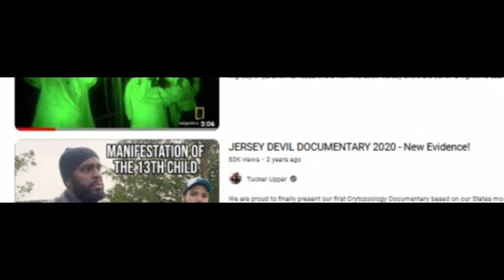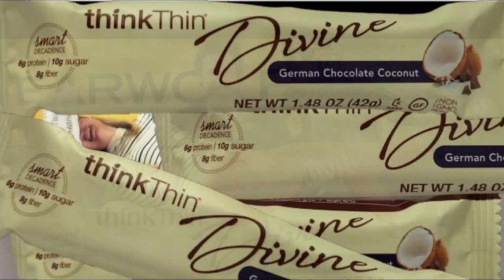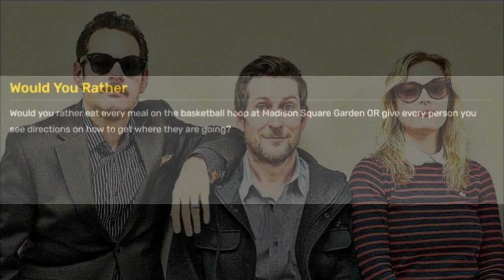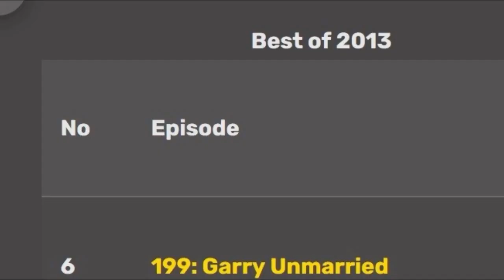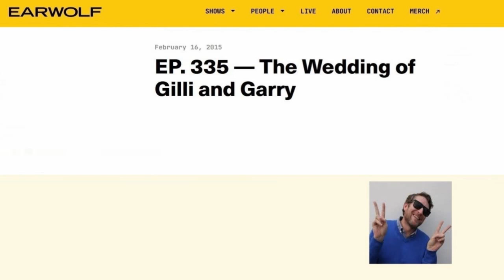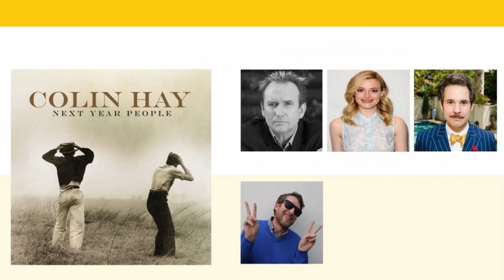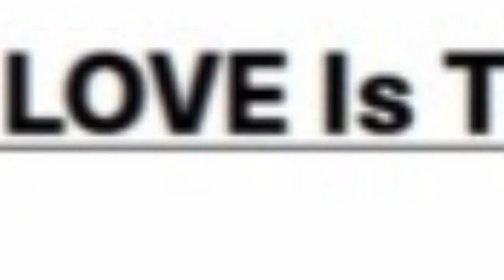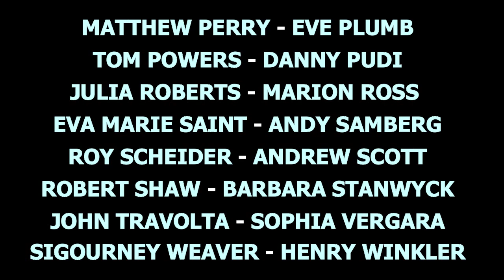SCOTT AUKERMAN - GILLIAN JACOBS - PAUL F TOMPKINS - BEING SILLY WITH GILLI classic Comedy Bang Bang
It's a story as old as time. Well, a decade anyway.

Join intrepid Comedy Bang! Bang! host Scott Aukerman for a look behind the high walls of the exclusive gated community inhabited by the Bel-Air Bunch, wealthy beyond your wildest dreams, but sharing the same wants as you and I, looking down on us, but slaves to similar situations and emotions that guide and shape our non-gated, humdrum lives: love, marriage, jealousy, monster-hunting, spouses in suspended animation and sex parties.

See how the Bel-Air bunch lives! Follow the convoluted canon of multi-camera sitcom legends Garry Marshall and Alan Thicke, sexually-addicted film director Len Wiseman and reluctant participant in marital mayhem, Reverend Robert Parsimony, all played by Paul F. Tompkins and all giving in to goofy, gorgeous gold-digger Gillian Jacobs.

All Gilli needs is two billion bucks a year. How hard can it be? Best you don't ask Len.

Co-starring Mike Hanford, Colin Hay, Paul Rust and Lauren Lapkus in her first CBB, compiled from six classic Comedy Bang! Bang! episodes, "Being Silly with Gilli" is over six hours of fun.

and surprises (sorry!)

NOTE: These episodes are edited to follow a "gold-digging Gilli" narrative and other hilarious portions of episodes have been excised (such as the first segment of "Sex Party Season" before PFT arrives and a big chunk of the Mike Hanford segment from "A Peanut in the Rain", including his song "What a Thrashable Slope", which CAN be heard in the Ducky Powell segment of "Take a Hike Mike"). Technically, there's more of Lauren than is required, but as it is her first CBB and first to feature the "Threedom" three, I included more than necessary.

Hear every Comedy Bang! Bang! including 130 "new" live episodes that never aired free at CBBWorld.com, without which, or the "permission" of Scott, you wouldn't be enjoying. Thanks!

00:00:25 - CBB 180 (October 15, 2012) "FRIENDS WITHOUT WORDS" with Lauren Lapkus
00:46:34 - CBB 199 (February 6, 2013) "GARRY UNMARRIED
01:53:54 - CBB 222 (June 3, 2013) "A PEANUT IN THE RAIN" with Mike Hanford - includes cuts from the video of this episode at the Earwolf YouTube channel
02:47:42 - CBB 272 (February 17, 2014) "SEX PARTY SEASON"
04:06:50 - CBB 335 (February 16, 2015) "THE WEDDING OF GILLI AND GARRY" with Colin Hay
05:29:53 - CBB 401 (February 15, 2016) "LOVE IS THICKER THAN WATER" with Paul Rust